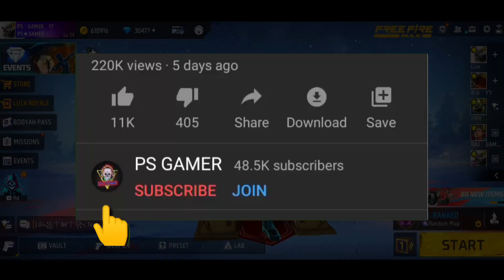Tonight Update 🔥| New Ghost Criminal + All Criminal Bundle Return 🤩| Free Fire New Event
Tonight Update 🔥| New Ghost Criminal + All Criminal Bundle Return 🤩| Free Fire New Event | Criminal Ring

yellow criminal bundle return | ghost criminal bundle | free fire new criminal ring event

Criminal ring event free fire | new criminal bundle | ghost criminal bundle event free fire | New Criminal Bundle Free Fire

Tonight Update Of Free Fire | Free Fire New Event Today | New Event Free Fire | Garena Free Fire

how to get Ghost Criminal bundle in free fire